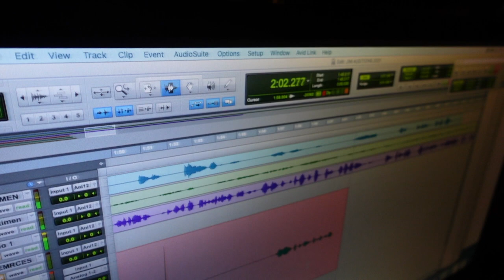Talking Dog From The Studio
Do dogs enjoy listening to a dog narrator tell them a story? Of course they do.
Buster, an award-winning narrator of dog fiction, shares his two cents.

Camera by Taylor Meskimen
Special Thanks to Erica Howard